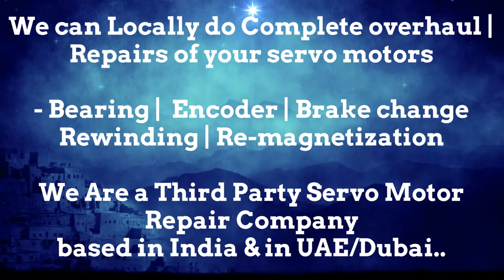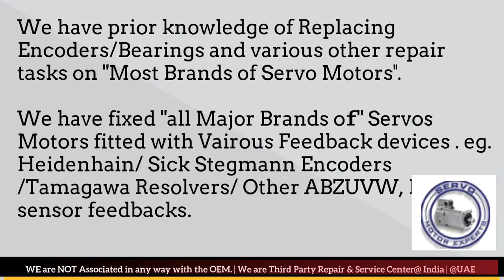Engel India Servo Motor Repair Encoder Mumbai Tamil Nadu Nagpur Noida Faridabad Patna India